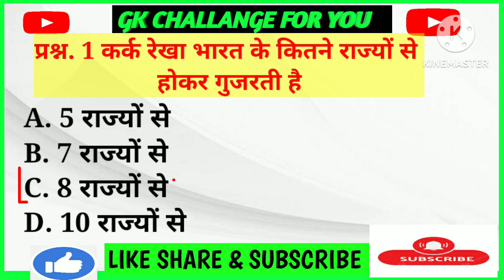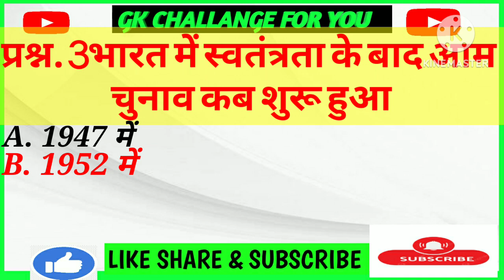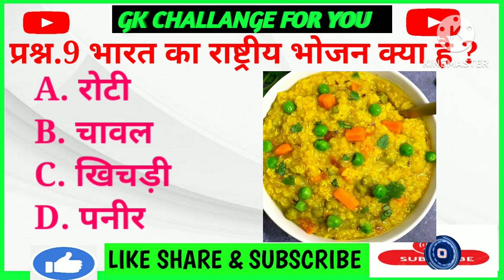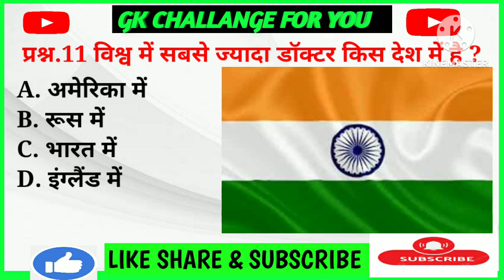Hindi gk || General Knowledge || Gk Questions And Answers || Gk Quiz In Hindi || Gk Fayda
भारत का राष्ट्रीय भोजन क्या है|| bharat ka rastiy bhojan kya hai|| gk questions|| gk quiz||Gk||

नमस्कार दोस्तों आप सभी का हमारे चैनल पर स्वागत है। दोस्तों इस video में हमने Gk के महत्पूर्ण सवाल पूछे है और उनका जवाब भी बताया है।

⭐कर्क रेखा भारत के कितने राज्यों से होकर गुजरती है
⭐कौन सा फूल 36 साल में एक बार खिलता है
⭐भारत में स्वतंत्रता के बाद आम चुनाव कब शुरू हुआ
⭐विश्व का सबसे बड़ा स्कूल कहां है
⭐नीले रंग का अंडा देने वाली मुर्गी किस देश में पाई जाती है
⭐ हुमायूं क मकबरा कहां स्थित है
⭐संविधान दिवस कब मनाया जाता है
⭐मध्य प्रदेश की राजधानी कहां है
⭐भारत का राष्ट्रीय भोजन क्या है ?
⭐मनुष्य की एक आंख का वजन कितना होता है?
⭐विश्व में सबसे ज्यादा डॉक्टर किस देश में है ?
⭐भारत के किस प्रधानमंत्री ने तीन शादियां की थी?
⭐सबसे अधिक ऑक्सीजन कौन सा पेड़ देता है ?